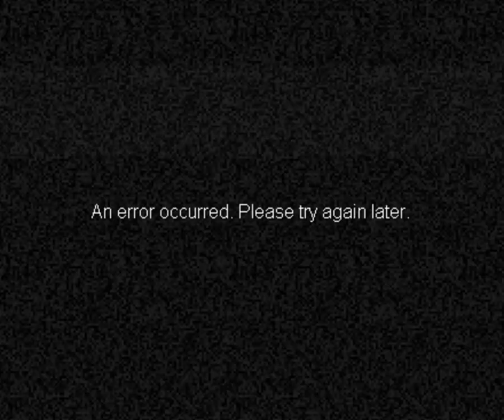NEW WAKA FLOCK - SOLO ft DORROUGH, SHAWTY LO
salute me or shoot me 4